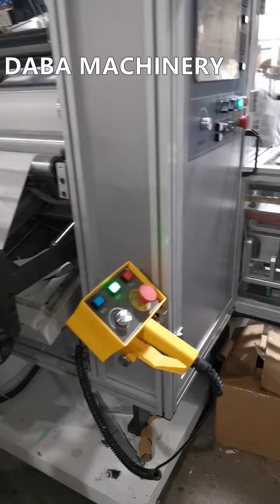570mm 4 Spindles hot melt full Automatic Non-Stop Rewinder factory price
The rewinder can be connected to rotary die cutting, slitting machines, flexographic printing machines and other equipment. It is equipped with a 1-inch 1.5-inch 3-inch quick release air-expansion shaft. The rewinding machine does not require manual mechanical adjustment when changing the size of different reels, its system automatically adjusts the size of the reel to reduce the labor force for intelligent product.